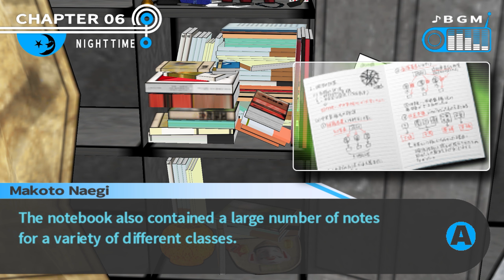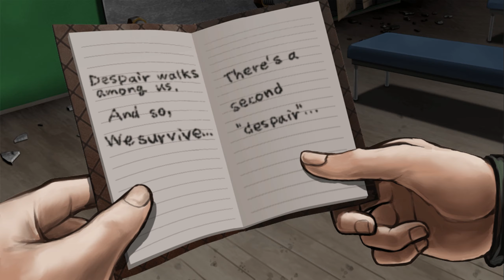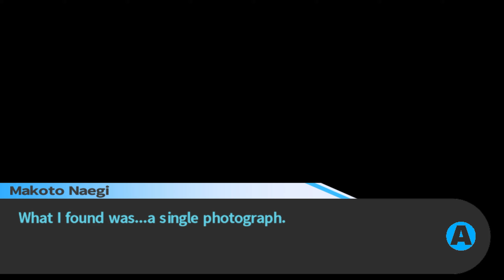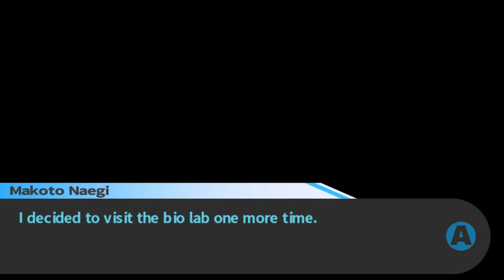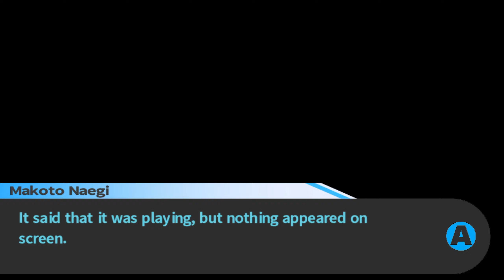Danganronpa: Trigger Happy Havoc - S9 P3 - Monokuma's Hint - Part #37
While investigating, Monokuma wants to give the students a hint before the final class trial starts, will it help solve the mystery or is it a trap to confuse the students even further?

Recorded: 30/06/2021

Danganronpa: Trigger Happy Havoc was developed and published by Spike on PlayStation Vita, PC and PlayStation 4. The content of Danganronpa: Trigger Happy Havoc belongs to their owners, please support them and buy the game and play it.